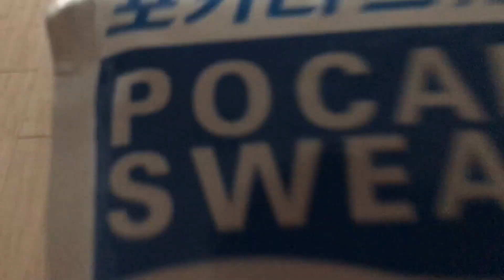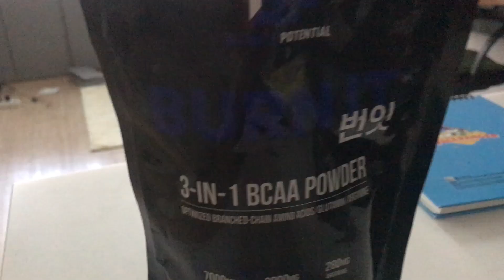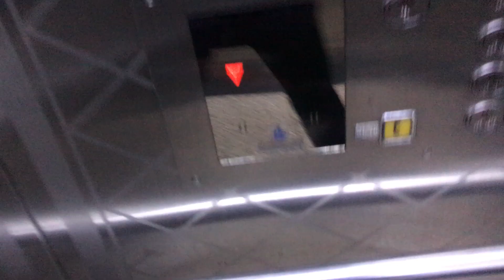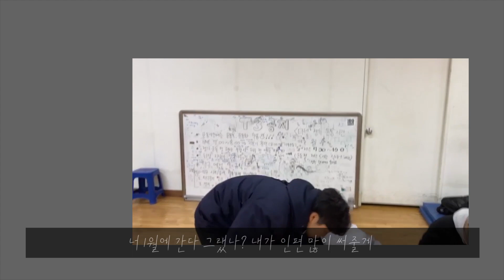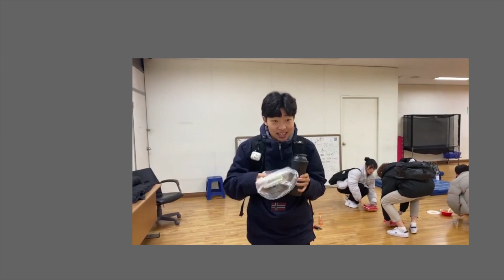[VLOG] 국가대표의 경희대학교 체대생 VLOGㅣ신입생들 어디가? 보고가!ㅣ경희대학교 체육대학 [장저거 Seri Cricket]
크리켓? 그게 뭐야?
대한민국 크리켓 제가 알려드리겠습니다!
장저거 좋아요! 구독! 꼭 부탁드리겠습니다!!

오늘은 경희체대 브이로그를 들고왔습니다.
경희대학교 체육대학의 본모습!
기말고사 시즌 우리들의 모습!
20학번!! 어디가 이리와서 보고 가 필수야.